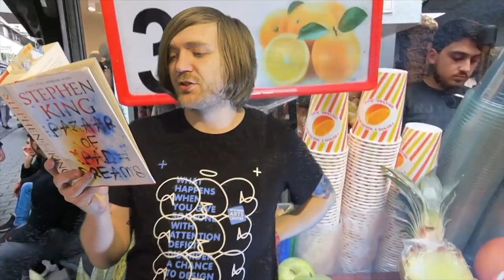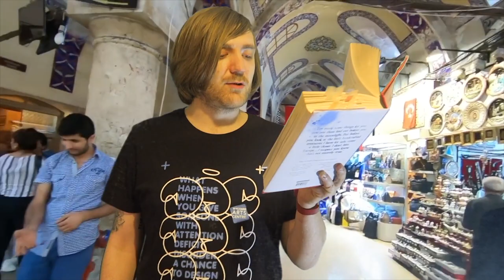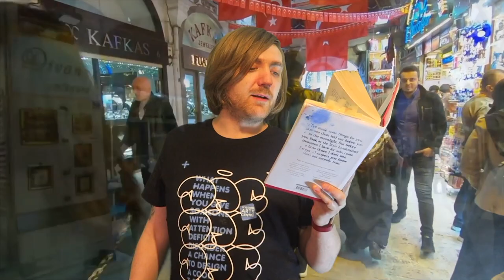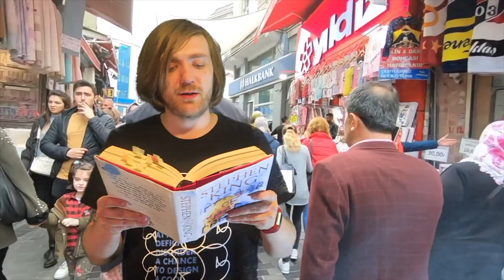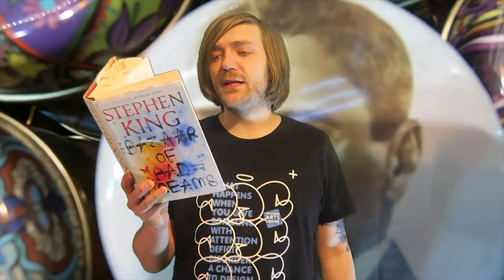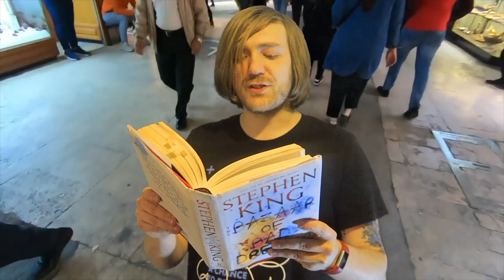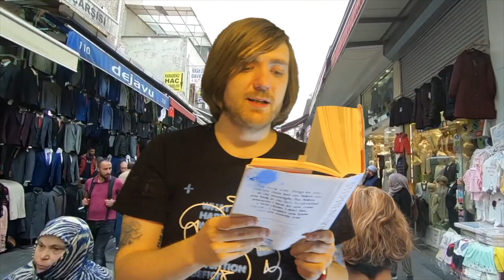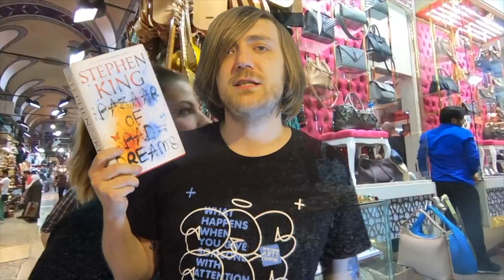Stephen King - Bazaar of Bad Dreams [REVIEW/DISCUSSION]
Some Stevie K!

BOOKS MENTIONED:
Stephen King - Bazaar of Bad Dreams